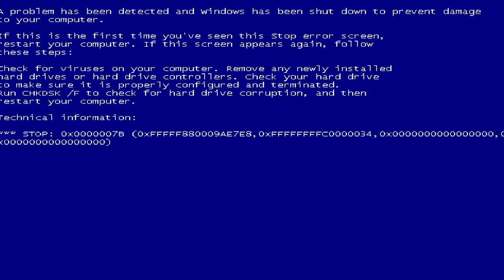잊기 힘든 수업을 하는 샌즈 Undertale last breath normal mode by RTF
링크